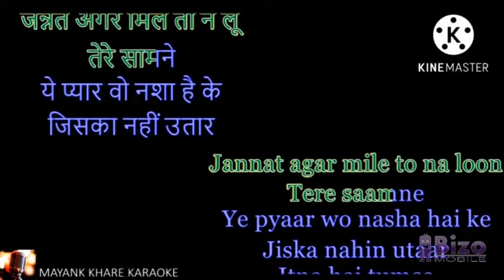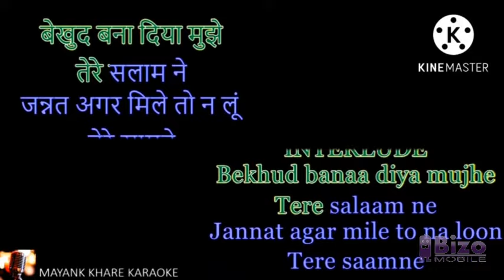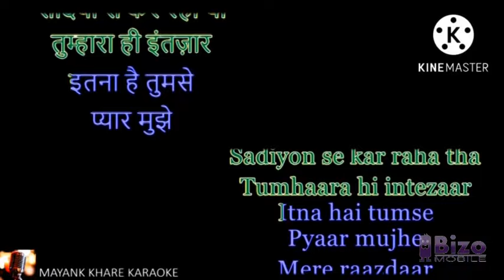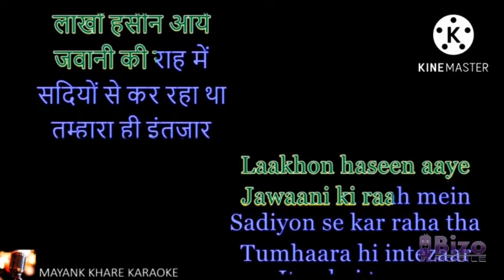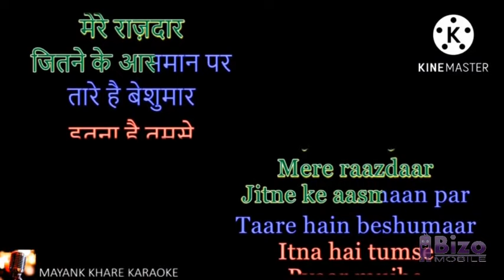Itna hai tumse pyar mujhe Karaoke for MALE SINGERS Suman Kalyanpur ki aawaz ke sath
इस गीत का

वीडिओ को रिवर्स करने वाले ऐप की लिंक नीचे दी गई है उस पर क्लिक करके रिवर्स ऐप डाउनलोड करलें।
और ऐप डाउनलोड करने के बाद वीडिओ को रिवर्स करने का तरीका जानने के लिए नीचे दी हुई लिंक पर क्लिक करके वीडिओ देखें ताकि आप आसानी रिवर्स करने का तरीका जान सकें।
Itna hai tumse pyar mujhe Karaoke for MALE SINGERS Suman Kalyanpur ki aawaz ke sath#rafi
Movie/album: सूरज
Singers: मुहम्मद रफ़ी
Song Lyricists: हसरत जयपुरी
Music Composer: जयकिशन दयाभाई पंचाल
Music Director: जयकिशन दयाभाई पंचाल
Music Label: सारेगामा
Starring: वैजयंतिमाला